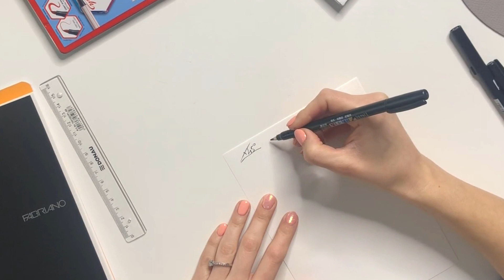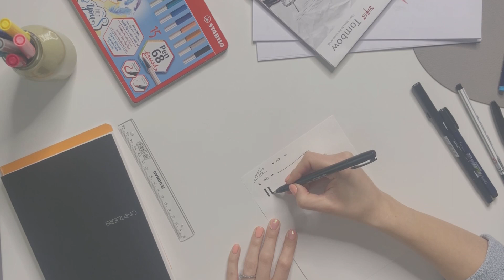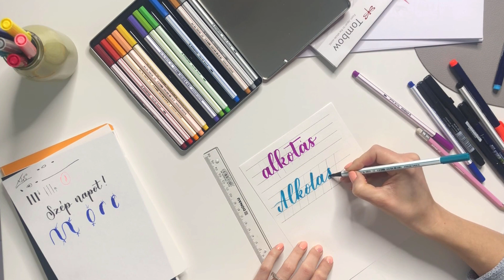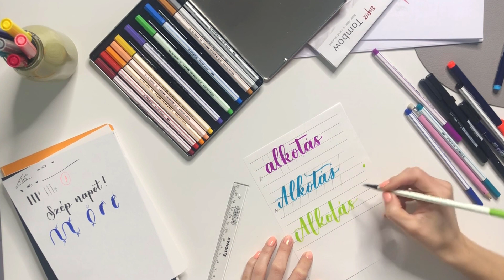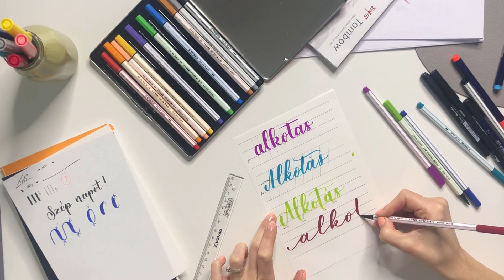Hogyan kezdj neki az ecsetfilces kalligráfiának?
Sziasztok!
Fogadjátok szeretettel az első videómat itt a Youtube csatornámon! Ebben a videóban néhány hasznos tippet mutatok az ecsetfilces kalligráfia alapjaiból. Ha tetszett a videó és szeretnétek még látni további hasznos tippeket tőlem, akkor nyomjatok egy lájkot, és találkozunk legközelebb is!

Eszközök:
kis ecsetfilcek:
• Tombow Fudenosuke
• Pentel Touch
nagy egyetfilcek:
• Tombow ABT dual Brush pen
• STABILO Pen 68 Brush
• Karin brush marker
• Sakura Koi ecsetfilc
füzetek:
• Fabriano EcoQua
• Rhodia füzetek
• Tombow Bristol tömb